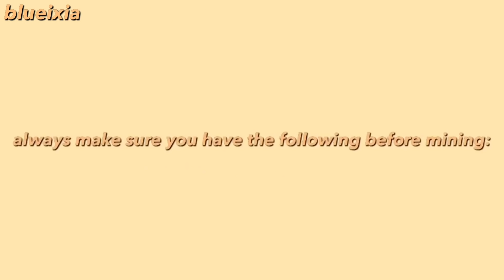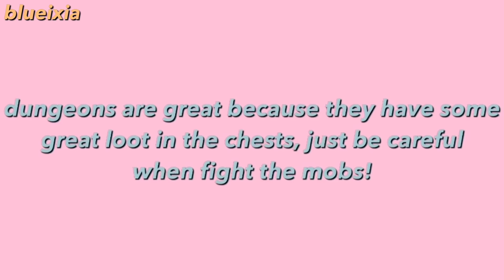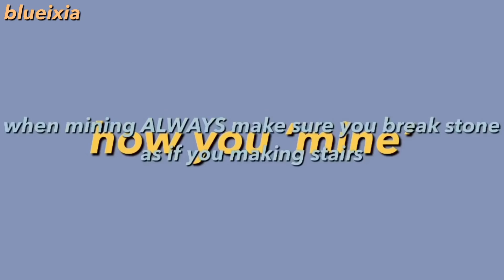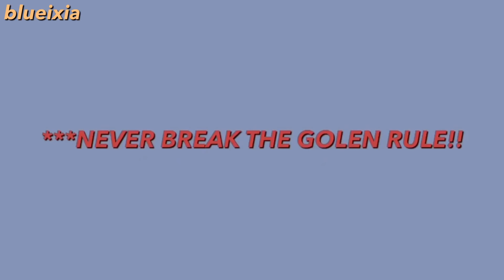minecraft mining tips and tricks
Hey everybody! Hope you enjoy today’s video, today is tips and tricks on mining! It took a while to make but it was worth it! AHHHHH! 💛

Phillip E Morris- sycamore tree
Phillip E Morris- I got a girl

Edited with VLLO and InShot

Please love yourself no matter what! 🏳️‍🌈💖🌸